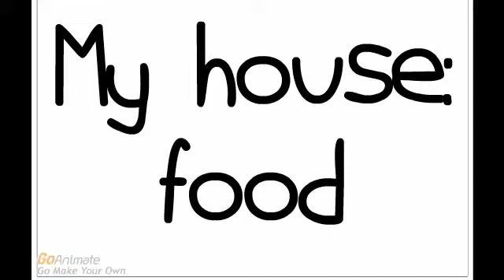Foods (French)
Learn how to say the names of some different foods in French!